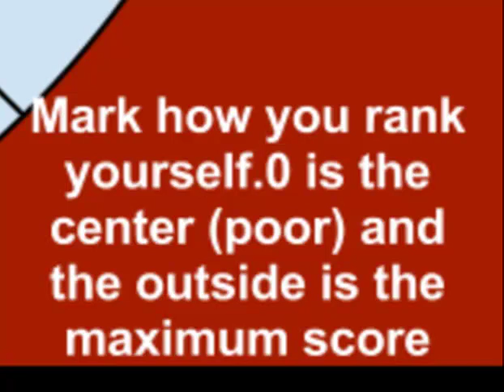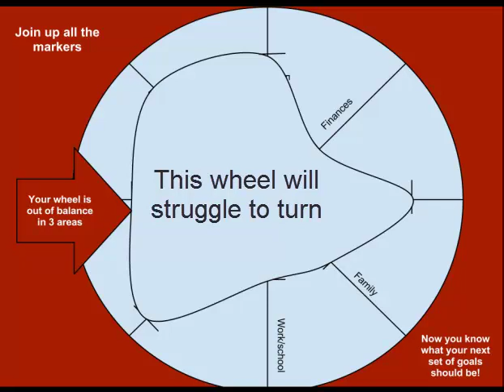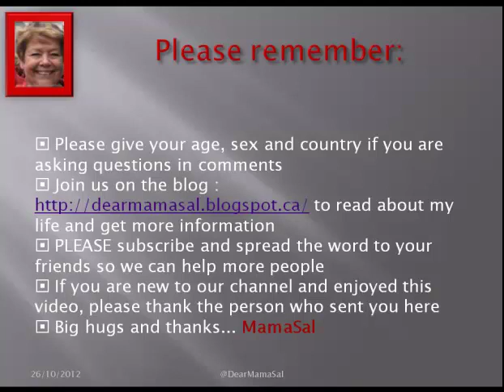Time to Improve Your Balance - Step 1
Before you can find balance you need to find out where out are out of balance. This little DearMamaSal video shows a simple way to find out. In the next video we will explore how to get more time for these out of balance areas of your life. After the video take our Balance Survey Check out the DearMamaSal Blog: http:--dearmamasal.blogspot.ca

More videos on Balance will be coming soon!